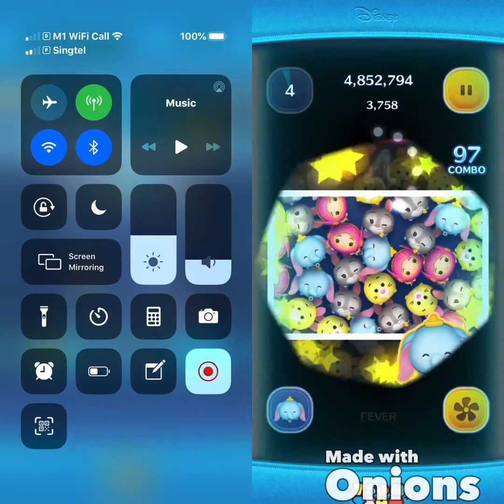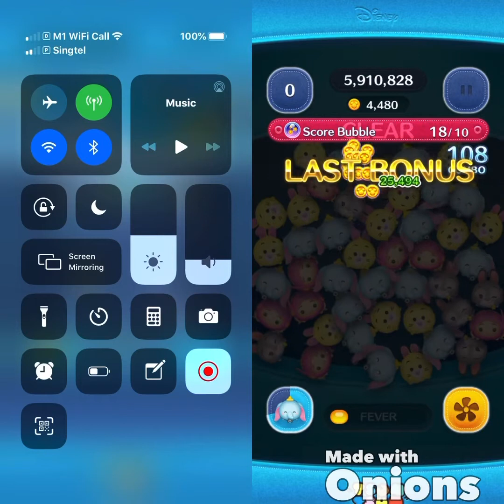Coin Battle Royale : Dumbo Vs Photographer Dumbo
Both Tsum Tsum are at S6

More Tsums coming